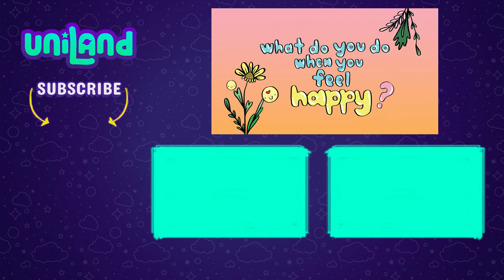Story About You and Your Feelings Happy